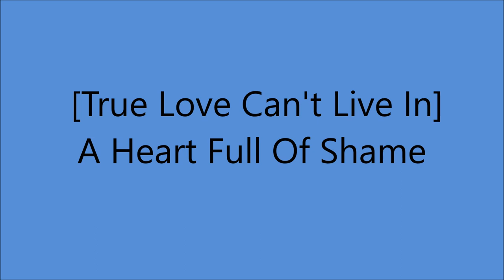Helen Carter - [True Love Can't Live In] A Heart Full Of Shame [c.1955]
[Written by  Helen Carter].

Issued on  Tennessee 1002 A
Re-Issued Circa June 1956 on Hickory 1053 A

Helen Carter [vcl solo]  with Don Davis Band

Helen Performed from 1937 to 1998
 Master of Accordion, Guitar and Mandolin